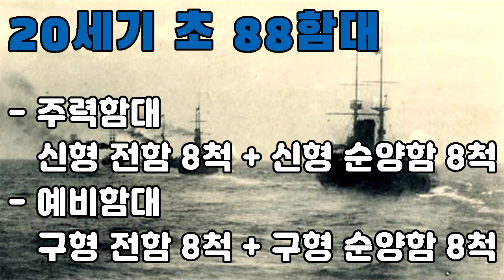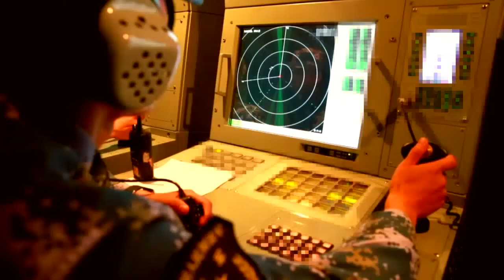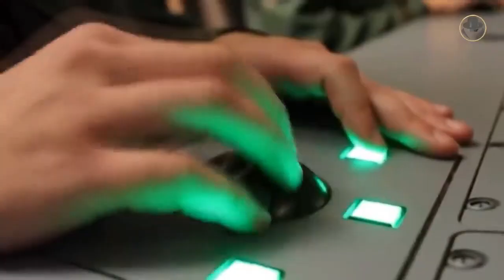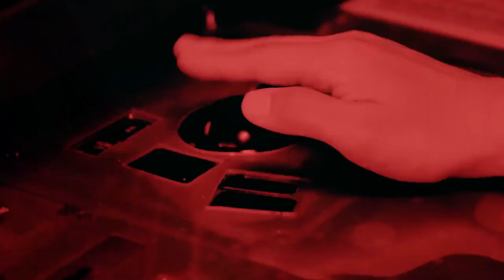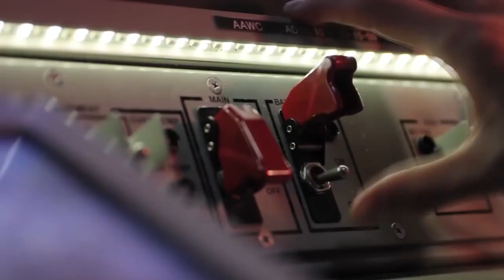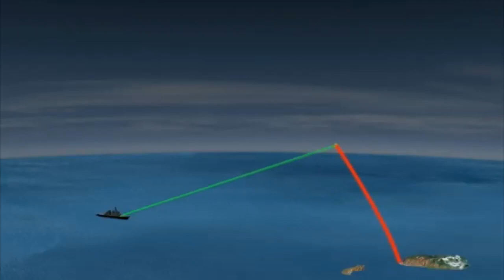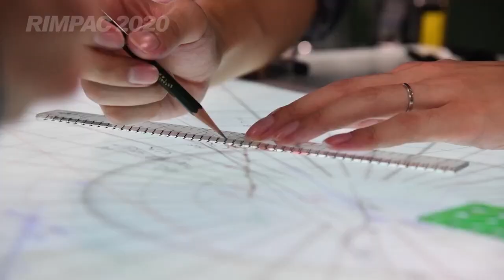일본 해상자위대